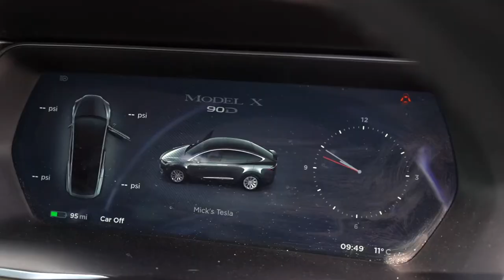TESLA MODEL X 90D - 6 SEATS | AUTOPILOT | FREE SUPERCHARGING | SUBZERO WINTER PACKAGE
GY17YNK